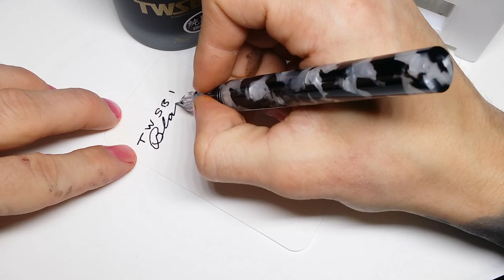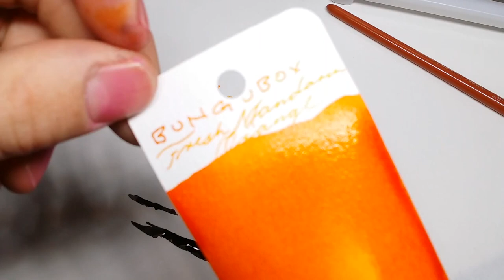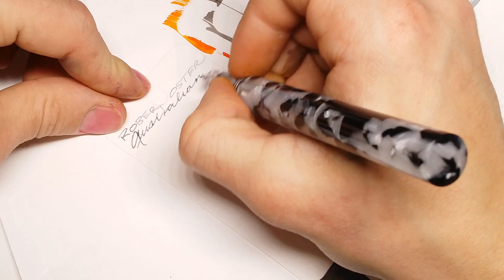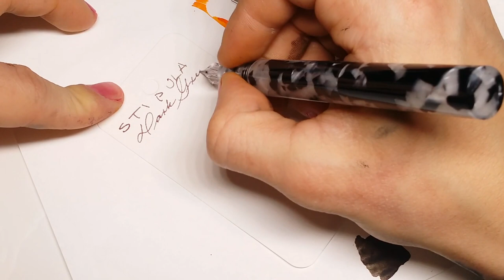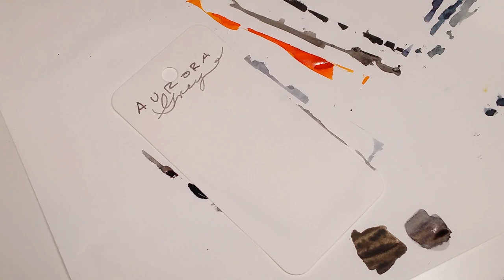FIRE SWATCH WITHME : D.E.A.T.H.S. Episode Six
Starring (in order of appearance):
TWSBI - Black
Rohrer & Klingner - sketchINK Thea
Bungubox - Fresh Mandarin Orange
De Atramentis - Mouse Grey
Papier Plume - Oyster Grey
3 Oysters - Cool Grey
Robert Oster - Australian Opal Grey
Stipula - Dark Grey
Aurora - Grey